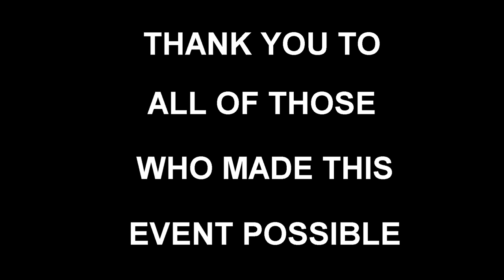2023 Gainey Cup - Armor Ball Video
For those who have been following the 2023 Best Scout Squad Competition from the beginning, we want to thank you. Your support means everything to us. We wanted to share the video that played at the St. George (Armor) Ball so you could see it along with everyone else.